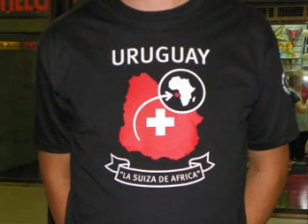La Patria me llama!